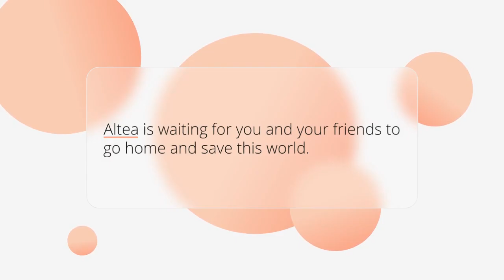DragonNest2 Evolution - Be part of the epic fantasy adventure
Altea is waiting for you and your friends to go home and save this world and its youth from being destroyed by these vile creatures.